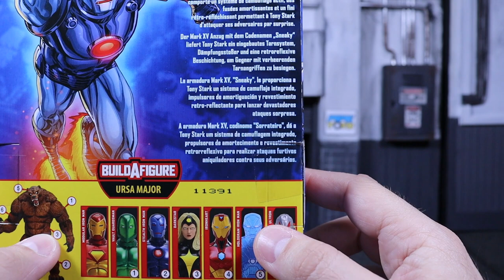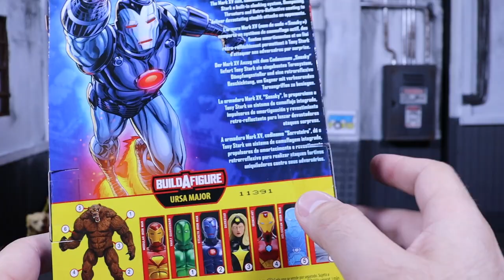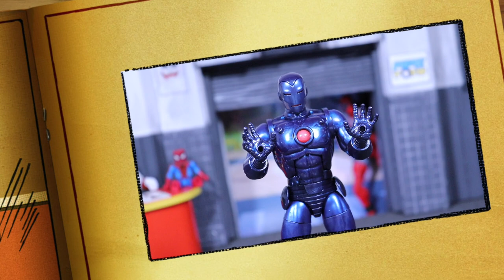Iron Man Stealth Armor | Marvel Legends - Review BR / Pipe Toys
Veja todos os detalhes da figura de ação do Homem de Ferro com a sua armadura clássica "Stealth" , da linha Marvel Legends Series.

Vá direto ao ponto:
00:00 - Intro
0:34 - Embalagem
2:02 - Teste de pose
2:24 - Impressão inicial
3:57 - Visual
5:42 - Articulação
7:15 - Acessórios
9:37 - Altura
11:00 - Conclusão
12:25 - Fotos